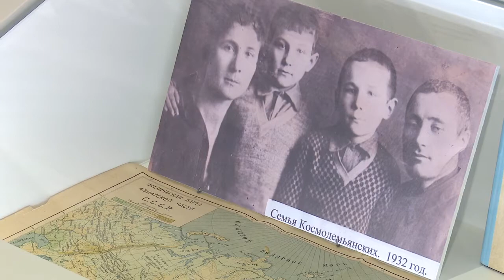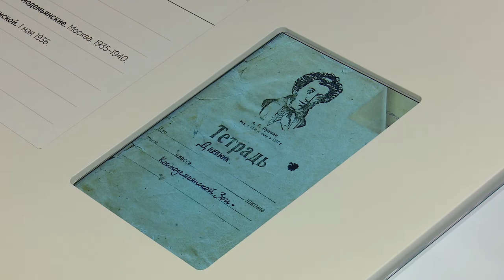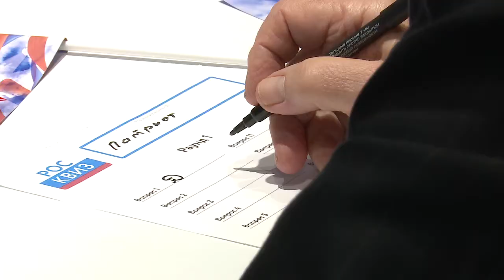Поездка в Рузский округ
Депутаты, сторонники партии «Единая Россия», члены клуба «Активное долголетие», общественники посетили музей Зои Космодемьянской в Петрищеве и приняли участие в интеллектуальной игре.